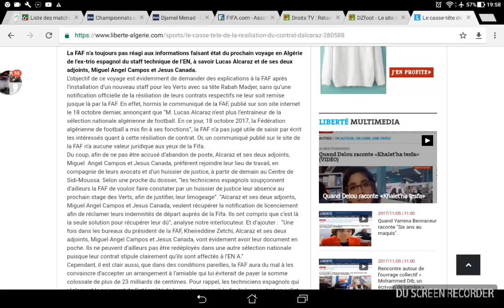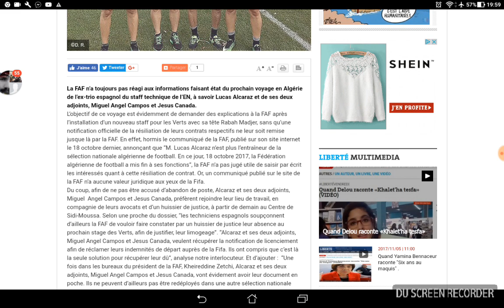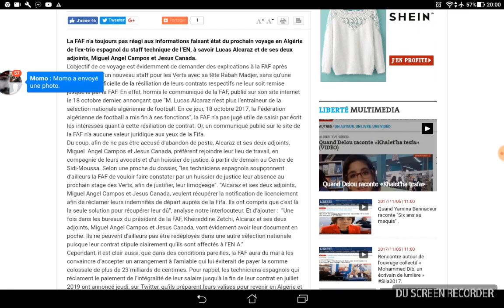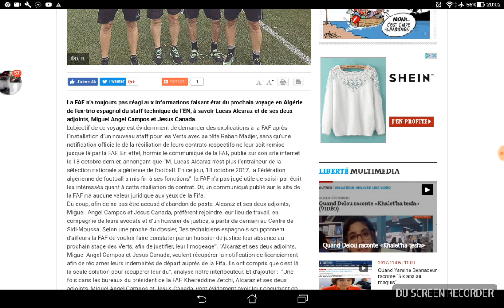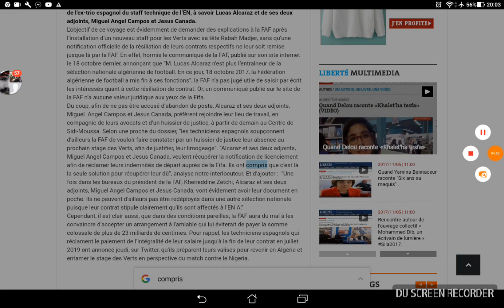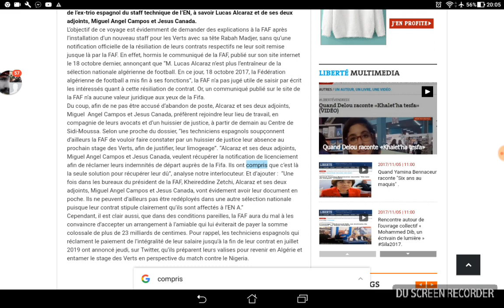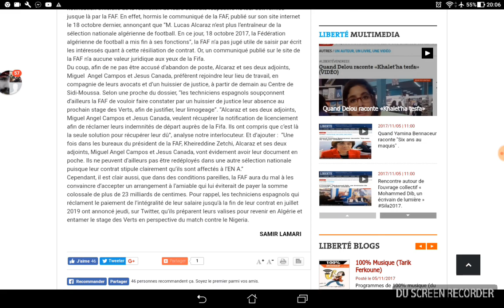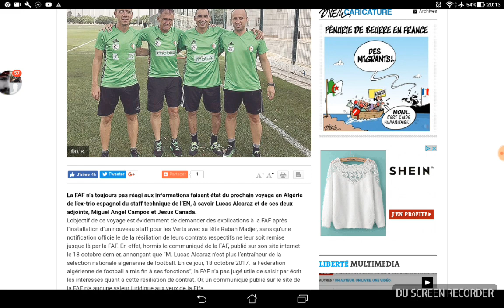Algérie 2017: EN: MR alcaraz et ses deux adjoints demain à Alger avec un huissier &avocats !!!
Le feuilleton continue !!!